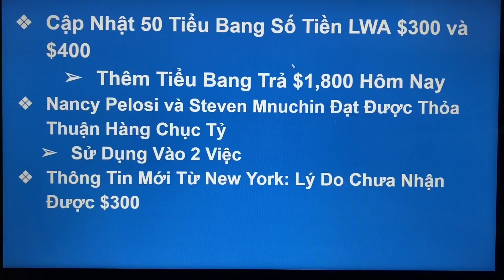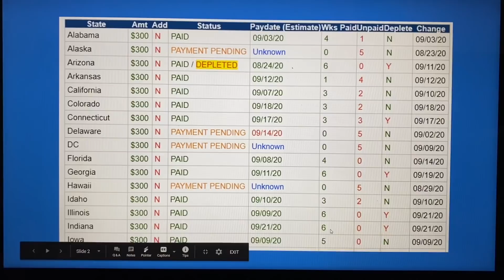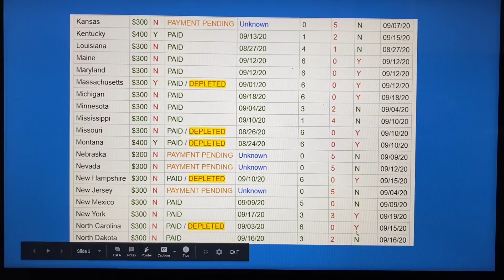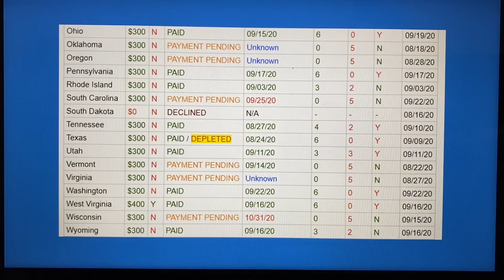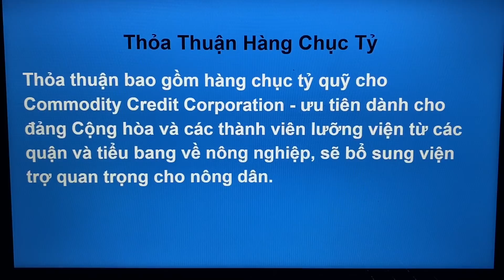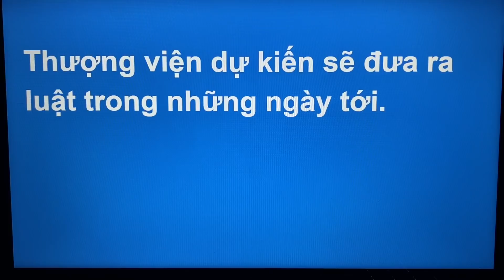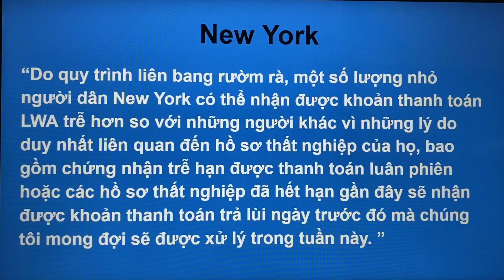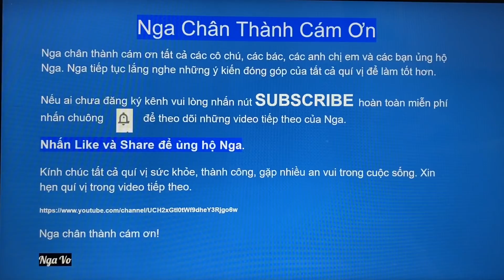#150-Pelosi và Mnuchin Đạt Thoả Thuận 10 Tỷ và 8 Tỷ||LWA: 36 States Paid $300|Thêm State Nhận $1,800